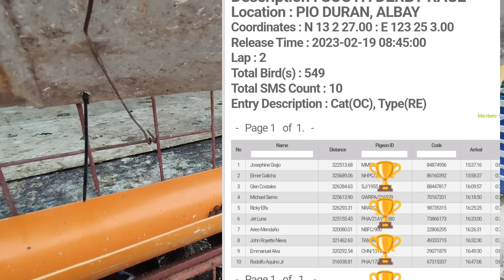SABER TUMAGOS SA MALAKAS NA ULAN SA 2ND LAP PIO DURAN..😱 SUPERSHET WINNER.😅